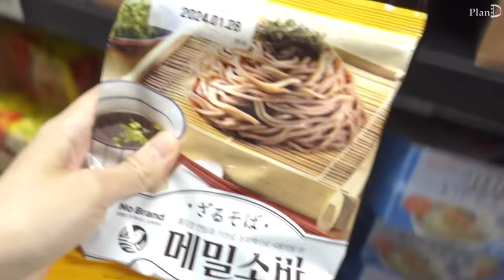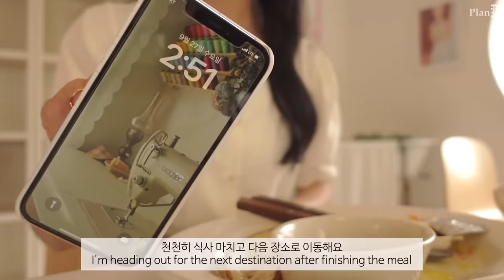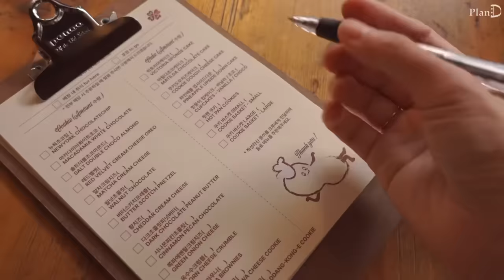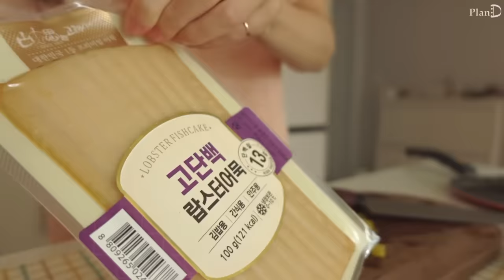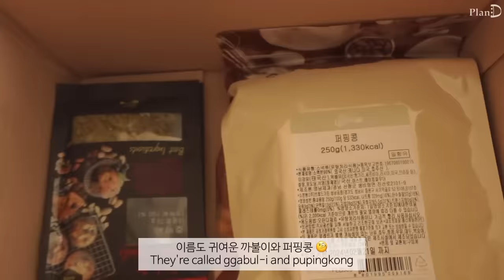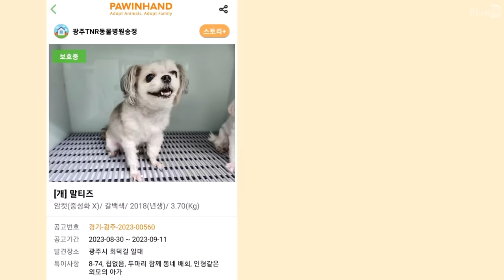ENG│커다란 꼬다리김밥과 재밌는 도넛 오란다 만들기. 새 가족이 생겼어요! 포인핸드 유기견 입양후기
이번 영상은 연휴 일상을 담았어요
큰 사건으로는 강아지 동생이 둘 생겼습니다.🧡
안락사 전에 급하게 데려온거라 다소 갑작스러웠지만
가족 모두 명절에 큰 선물을 받은 기분이라며 환영했어요
벌써 보고 싶네요..

불닭오믈렛 │ 새우부추볼 │  비테도산 │
마이페이보릿  쿠키테리아│ 보름달전 │ 꼬지없는 꼬지전 │
강식당 김치밥 │ 까불이 오란다 만들기 │ 퍼핑콩 │
오란다 만들기 │ 도넛오란다 │ 꼬다리김밥 │ 포인핸드 입양 │
유기견 입양

🌟 착장정보
구매한 데님│ 파사드패턴